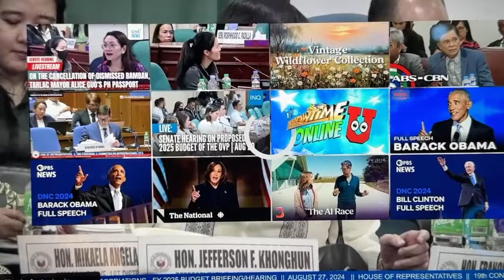Highlight 3:35:45 - 3:40:45 from Arlene Brosas VS VP Sarah Duterte on Budget Hearing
Arlene Brosas VS VP Sarah Duterte on Budget Hearing